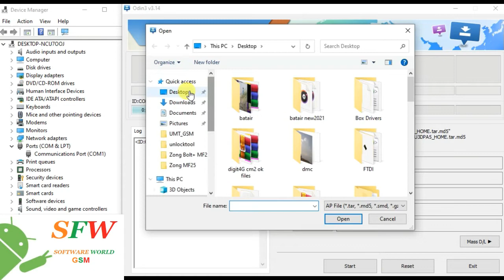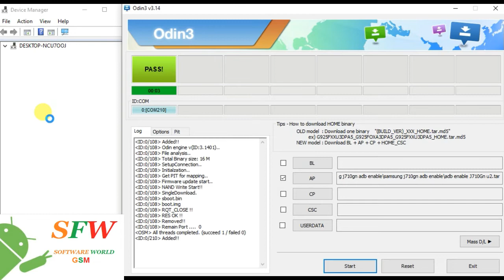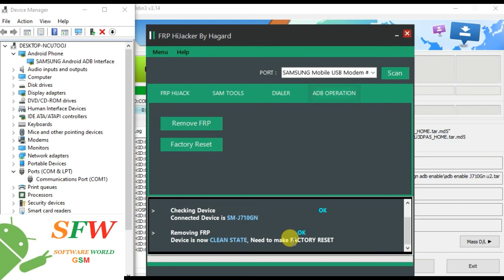Samsung J710GN U2 Frp Reset Adb File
softwareworld gsm provide you latest mobiles phone unlock solutions
softwareworldgsm provide you all kind of mobiles flash files firmwares